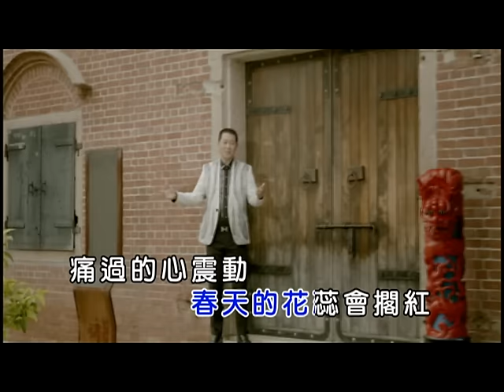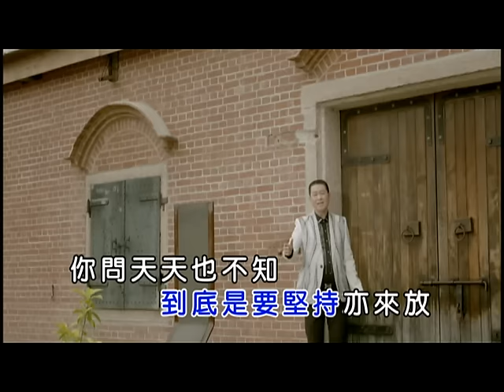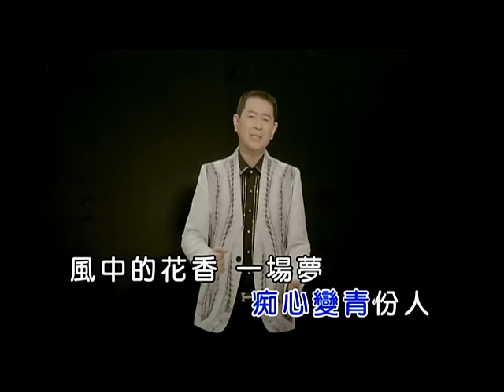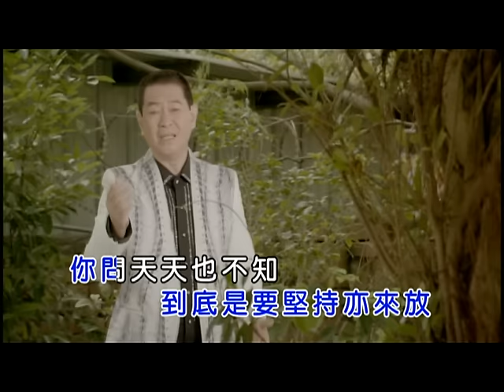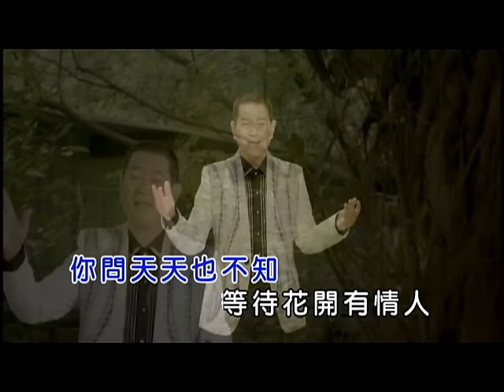蔡小虎-欺騙的詛咒(官方KTV版)